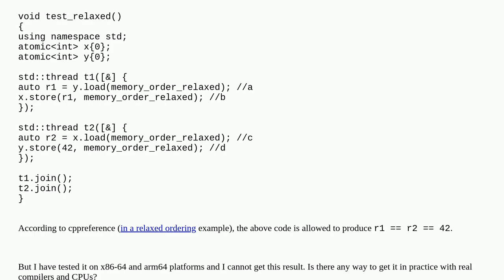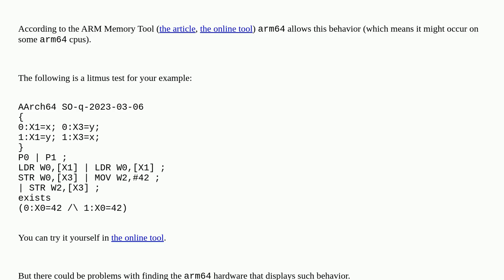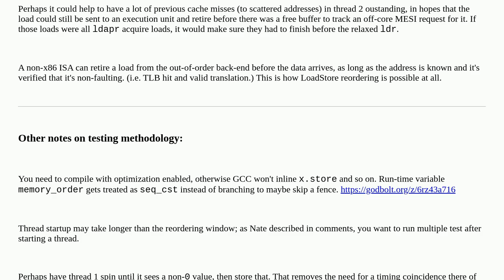Demonstrate LoadStore reordering with a load getting a value round-tripped to another thread, in ...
Demonstrate LoadStore reordering with a load getting a value round-tripped to another thread, in practice with relaxed load/store?

A special thanks goes out to the community

  memory-barriers cpu-architecture memory-model x86 c++